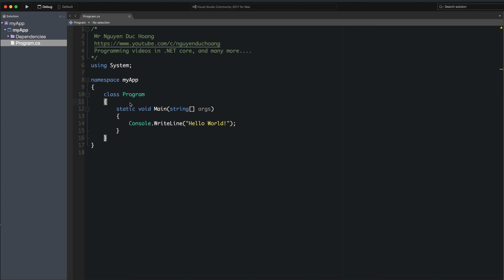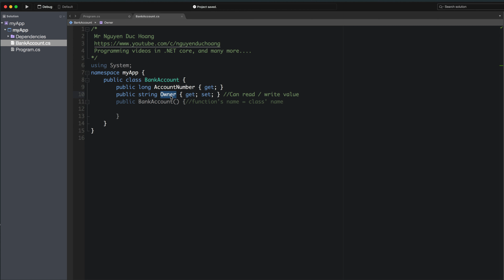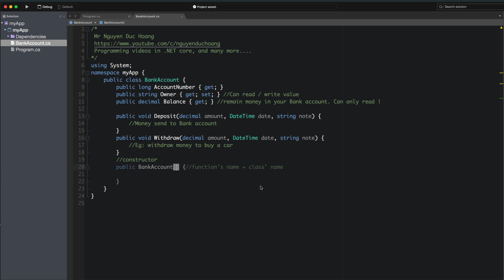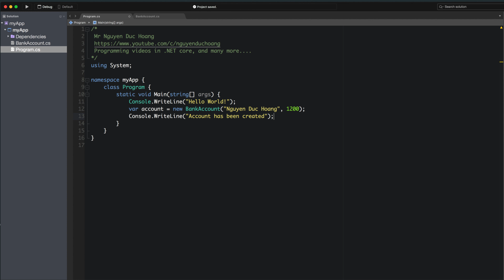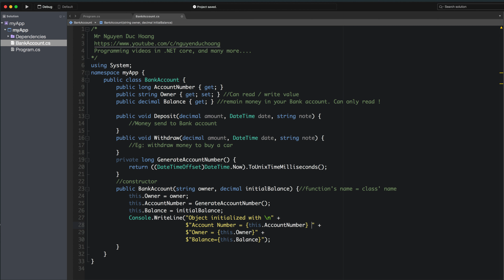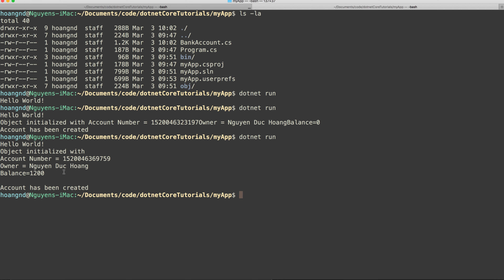Lession 03 Classes in CSharp constructor, methods, properties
* Hello everyone, I'm SamSam, I'm a programmer with more than 7 experiences.
In addition to PHP, Python, Java, .Net, I also have knowledge of NodeJs, ReactJs, React Native
* Today I will make a free C#/.NET Core course for all of you. The course will guide you from a-z, giving you a better overview of C#/.NET Core